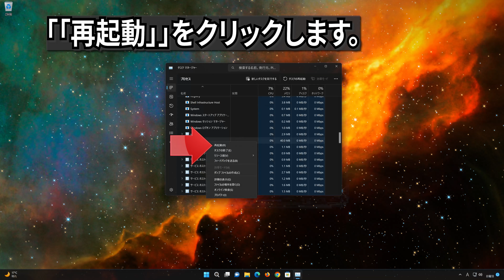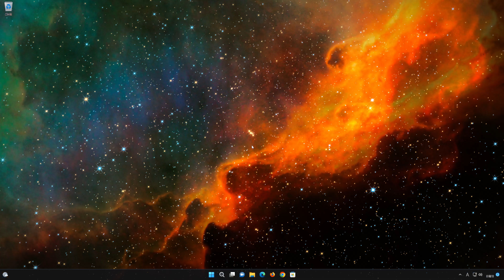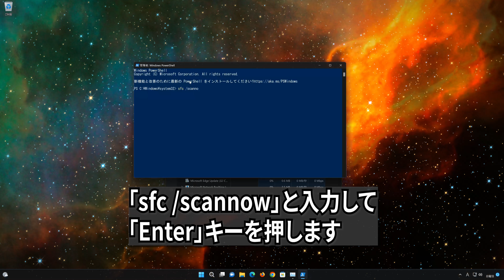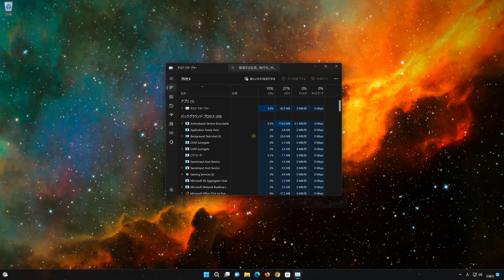Windows 11 エクスプローラが重い/フリーズする時の対処法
このビデオでは、エクスプローラの動作が重くなったり、フリーズする不具合の対処方法を、順番で試せるように紹介しています。

Windows11のエクスプローラーが重たくなったり、固まってしまう場合には、エクスプローラーを再起動したり、プロセスの設定を調整したり、履歴関連の削除などを行うことで改善する可能性があります。